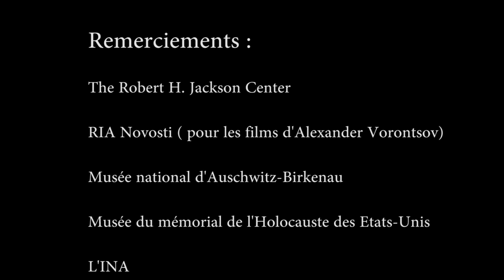70e anniversaire de la Libération d'Auschwitz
70e anniversaire de la Libération du camp de la mort d'Auschwitz. Voir, les témoignages de Marie-Claude Vaillant-Couturier, seule femme à témoigner au procès de Nuremberg, et Henri Krasucki, ancien secrétaire général de la CGT, tous deux résistants et rescapés du camp d'Auschwitz.
A lire : nos articles dans l'Humanité de ce mardi 27 janvier, à l'occasion du 70e anniversaire de la libération du  camp de concentration et d'extermination nazi d'Auschwitz, libéré par l'Armée rouge le 27 janvier 1945.Réalisation : Abrahim Saravaki